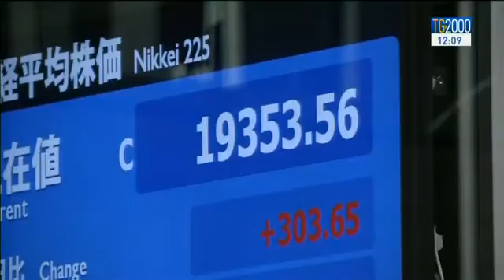Economia: la risposta positiva delle borse europea alla mossa della Banca centrale Usa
Parliamo di economia. Risposta positiva questa mattina dalle borse europee alla mossa della banca centrale americana  di alzare il costo del denaro dopo 7 anni. Un provvedimento ritenuto da alcuni storico che incontra molte critiche, ma quali sono le conseguenze reali per i cittadini. Antonio Soviero lo ha chiesto al prof. Leonardo Becchetti dell’università di Tor Vergata.